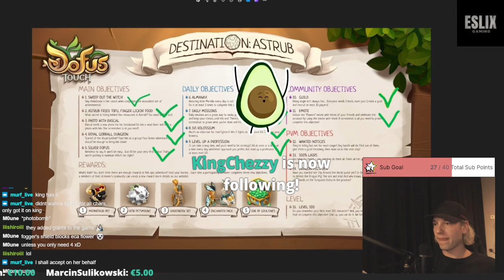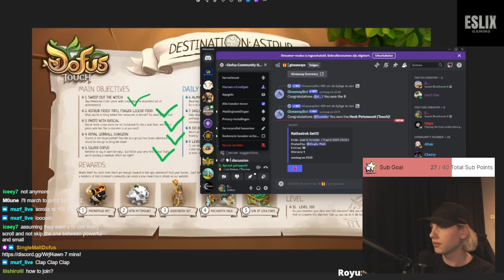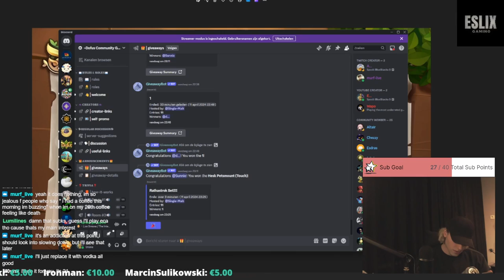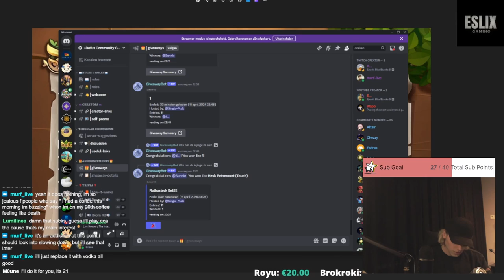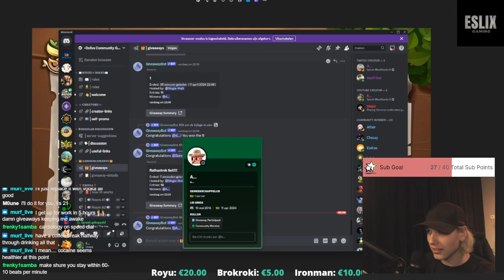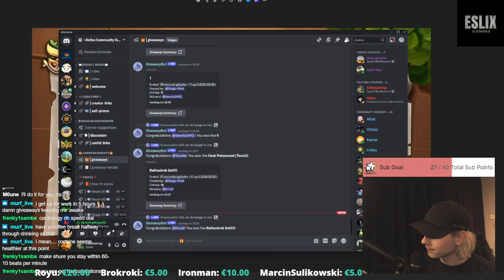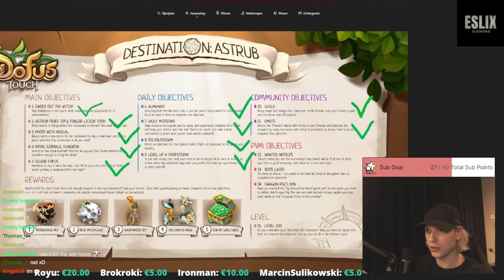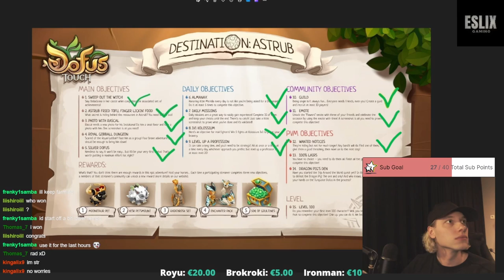Dofus Touch - Getting Things Done! & lv. 80! Community Event week 2! [Full Stream]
Hello guys,

Last week the new Touch Servers opened and Washington, Malt, MrBlack and I are participating in the community event!

-Silent-Knight